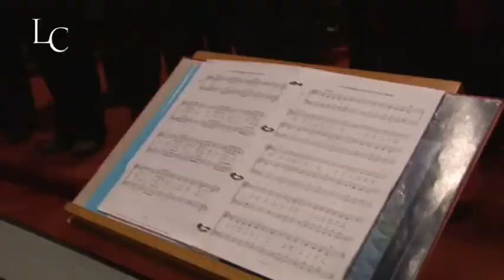'Looft den Heer' bereid zich voor op concerten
Tientallen, zo niet honderden Friese koren en korpsen bereiden zich al weken voor op hun kerstoptreden.
De LC volgde er een van: christelijke zangvereniging Looft den Heer uit Wijnjewoude en leerde dat de weg naar het kerstconcert er eentje vol hobbels kan zijn.
Heeft alt Coba Pool op tijd haar stem terug? Houdt nestor Rinkje van der Wal zich staande? Krijgt dirigent Jan Andries Dijkstra er tijdig de wind onder? Lees het in de LC van vrijdag 24 december.